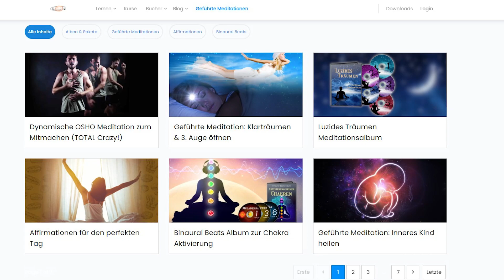Einschlafen mit Meditation – So geht´s richtig!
Einschlafprobleme? Was du tun kannst, wenn selbst Meditation zum Einschlafen nicht hilft, erklären wir dir in diesem Video!
WEITERFÜHRENDE INHALTE

Meditation: Mache NICHT diese 5 Fehler!

ZEITMARKEN

0:00 Einleitung
0:31 Meditation zum Schlafen
1:03 Wer profitiert von der Meditation zum Schlafen?
1:38 Meditation zum Einschlafen - leicht zu erlernen
4:43 Geführte Meditation für Anfänger und Kinder

Du hast Schwierigkeiten beim Einschlafen? Hast du es schonmal mit Meditation ausprobiert? Dabei solltest du folgendes beachten:
1.Verzichte bereits vor dem Schlafen mindestens eine halbe Stunde auf Handy, Laptop oder Fernseher.
2.Dehne dich ein wenig vor dem Schlafen, damit deine Muskulatur entspannt. Massiere vor allem deine Kiefermuskeln, denn hier sitzen oft stressbedingte Verspannungen.
3.Höre dir optional wohltuende Entspannungsmusik an oder schalte eine geführte Meditation ein.
4.Konzentriere dich auf deine Atmung. Lasse bei jedem Ausatmen immer mehr los und lasse dich so immer tiefer in dein Bett sinken.
5.Beobachte einfach alle inneren Reize. Was siehst du hinter deinen Augenlidern, was kannst du hören oder spüren? Beobachte auch deine Gedanken, wie sie auftauchen und wieder vorbeiziehen.
6.Du wirst einschlafen, sobald du beginnst loszulassen. Spürst du irgendwo eine Anspannung, lässt du sie beim nächsten Ausatmen los.